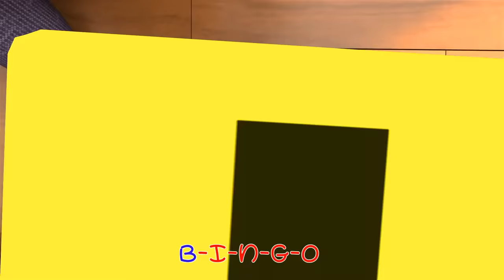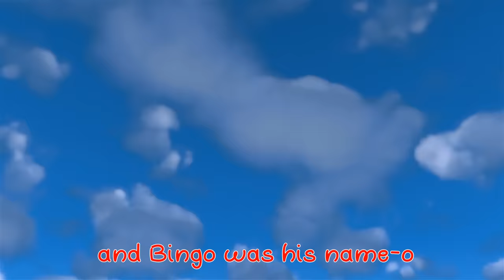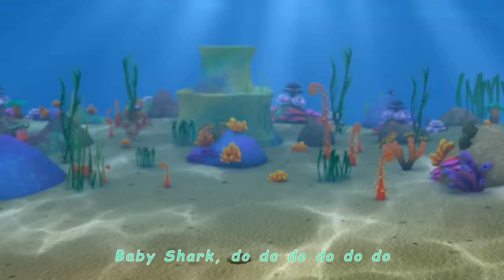Old MacDonald Had a Farm + More Nursery Rhymes for Children & Kids Songs | Baby Songs | Minibus